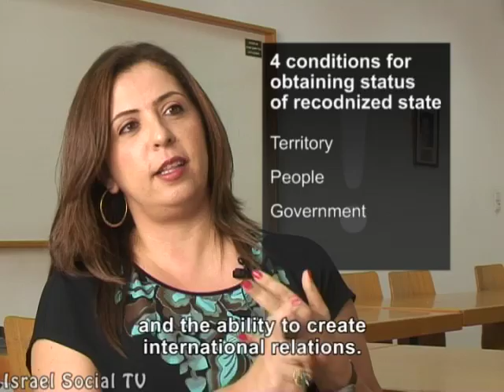Palestine is already a state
The frightening wish list for the worst speculations, following the Palestinian request to join the United Nations as a member, might distracted us from on clear fact: Palestine is already a state.
- Israel Social TV -